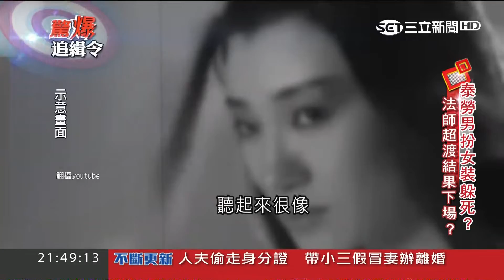【驚爆大來賓│王瑞德│泰國寡婦鬼】泰國寡婦鬼找伴？泰男扮女裝甚至造「一根」騙鬼│三立新聞台